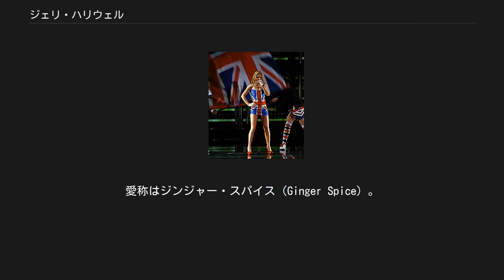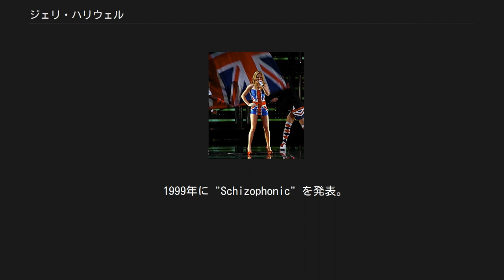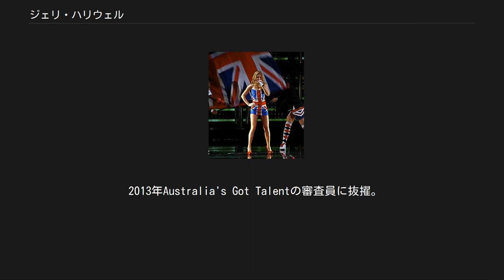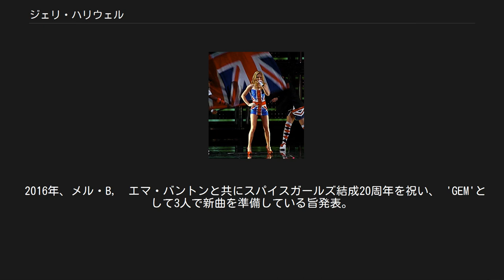ジェリ・ハリウェル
スパイス・ガールズのメンバー
ジェリ・ハリウェル（Geri Halliwell、1972年8月6日 - ）は、イギリスの歌手、女優。
スパイス・ガールズのメンバーとして知られる。
愛称はジンジャー・スパイス（Ginger Spice）。
身長156cm。
 ハートフォードシャー州ワトフォード出身。
父親のローレンス・フランシス・ハリウェルはアイルランド及びスウェーデン系、母親のアナ・マリア（旧姓イダルゴ）はスペイン・ウエスカ出身。
 スパイス以前はマヨルカ島でダンサーをしていたり、ヌードモデルとして生計を立てていた。
 1996年にデビューしたスパイス・ガールズは、初めてのアルバム「spice」が世界中で大ヒット。
赤毛で元気一杯なのが特徴で、メラニー・ブラウンと共にグループの中心的存在であった。
しかし急激な人気上昇や過密スケジュールによるうつ病などの健康面の問題や他のメンバーとの確執が限界となり、1998年5月に脱退を表明。
ソロとしてスタートを切る。
残されたメンバー4人はスパイスに留まり活動するが、結果的にジェリの脱退が痛手となり、グループは解散宣言こそしなかったが活動を休止する。
 1999年に "Schizophonic" を発表。
最終的にこのアルバムから3曲もの全英ナンバーワンを取得し、ソロとして最高のスタートとなる。
スパイスのメンバーの中では唯一全米でもアルバムチャートに入った。
2001年にセカンドアルバム "Scream if You Wanna Go Faster"、2005年にはサードアルバム "Passion" を発表。
ファーストほどの印象はないが、それぞれイギリスではヒットしている。
 「ジェリ・ハリウェルのセレブ・ビューティ・ヨガ」と言うヨガのDVDも発売し話題に。
 2007年6月、遂にスパイスガールズ再結成が決まり、ジェリもこれに賛同。
脱退以降初めて5人が揃った。
 2010年に「Geri by Next」という水着ブランドでデザイナーデビューした。
 現在は児童向けの作家として活躍しているが、2013年に歌手業にも復帰。
 2012年8月ロンドンオリンピック閉会式にて、スパイス・ガールズとして一夜の再結成パフォーマンスを行った。
WannabeとSpice Up Your Lifeの2曲のパフォーマンスを行い、ロンドン名物のタクシーで会場に現れ、5台のタクシーの上に5人がそれぞれ乗って、場内を駆け回るパフォーマンスで盛り上げた。
 2013年Australia's Got Talentの審査員に抜擢。
8年ぶりの新曲"Half Of Me"も発表。
 2014年、元レーサーのクリスチャン・ホーナーとの婚約を発表。
 2016年、メル・B,　エマ・バントンと共にスパイスガールズ結成20周年を祝い、 'GEM'として3人で新曲を準備している旨発表。
今回の再結成ではヴィクトリア・ベッカムとメラニー・Cは不参加を表明。